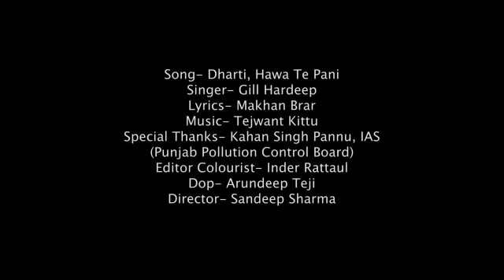80's70's90's_सदाबहार_पुराने_गाने_💖💖💖अलका_याग्निक_उदित_नारायण_लता_मंगेशकर_कुमार_सानू(360p).mp4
01-हर दिल जो प्यार करेगा।
02-हम यार है तुमाहरे
03-कितना प्यारा है ये चेहरा
04-हां मैंने भी प्यार किया है
05-तेरे नाम हमने किया है
06-हम तुमसे हुआ है प्यार
07-तुमसे मिलना
08-ऐ मेरे हमसफ़र
09-देखने वालो ने
10-दिल लगा लिया मैंने
11-गोरे गोरे मुखड़े पे
12-आज कहना जरूरी है
13-दिल में है प्यार
14-दिल में दर्द सा जगा है
15-दिल दिल दीवाना
16-जो भी कसमें खाई
17-हम तो दिल से हारे
18-टिप टिप बरसा पानी
19-कहो ना प्यार है
20-मेरा मन।